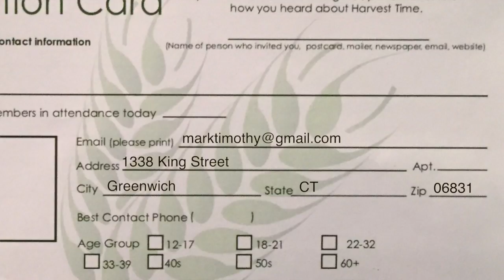Harvest Time News (March 12, 2017)